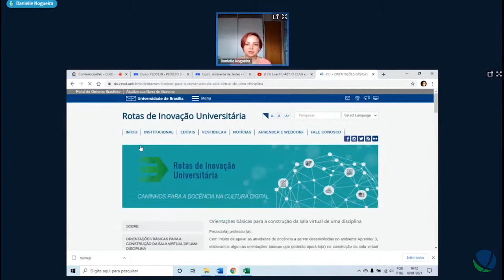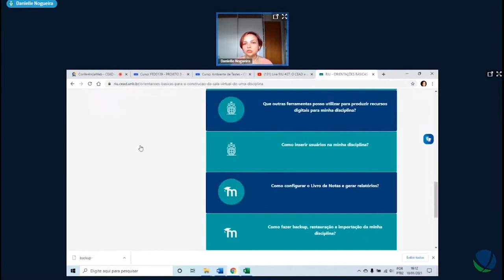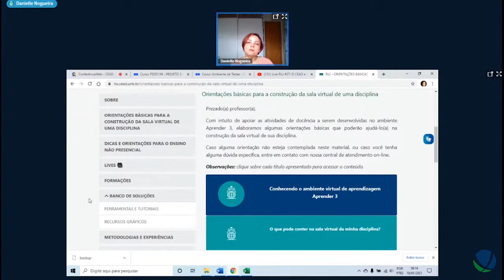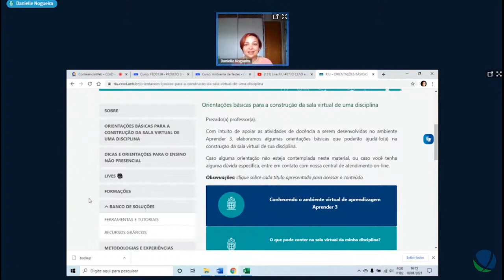Orientações básicas para a construção da disciplina (2021)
Neste vídeo, a professora Danielle Nogueira apresenta orientações básicas para a construção de uma disciplina virtual no Moodle. Confira na íntegra
Se você quiser saber mais sobre o assunto, assista a esta live Conheça nossos tutoriais e ferramentas, acesse